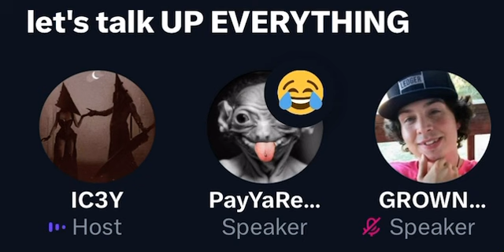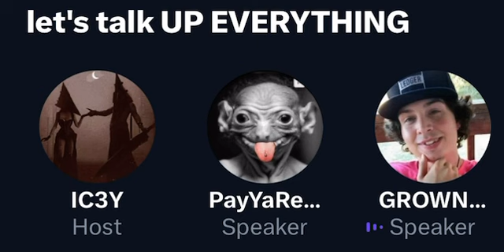COUNTESS ICEY EXPOSES MAMA CERTY LETTING SYIKES FU*K HER WITH NEXT MANS BABY STILL INSIDE HER 😢😢😂